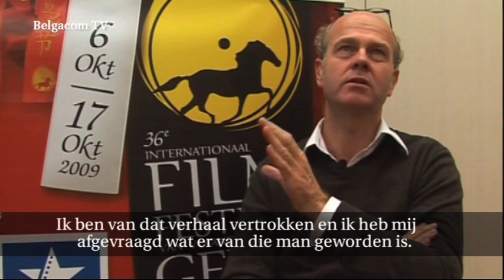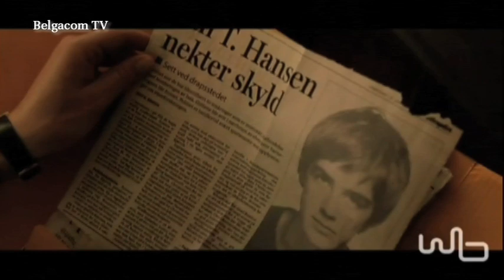Interview Erik Poppe (Troubled Water)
De Noorse regisseur Erik Poppe vertelt over zijn film Troubled Water die op het Filmfestival Gent geselecteerd was voor de competitie.